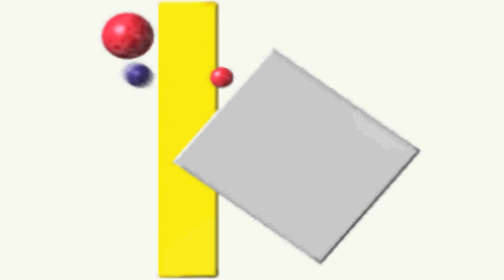Jazz Jackrabbit 2 Intro in HD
Here is the high definition version of the Introduction of the 1998 game Jazz Jackrabbit 2.